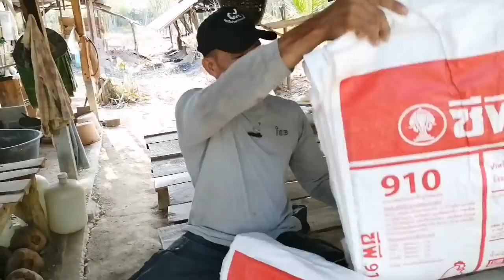เตาหลุมเตาเผาถ่าน เปิดเตาเก็บถ่าน รอบที่ 8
รอบนี้ได้ถ่านนิดเดียวครับเพราะวางไม้ไม่เต็มและวางไม่ค่อยดีเท่าไหร่และปิดเตาเร็วเกิน